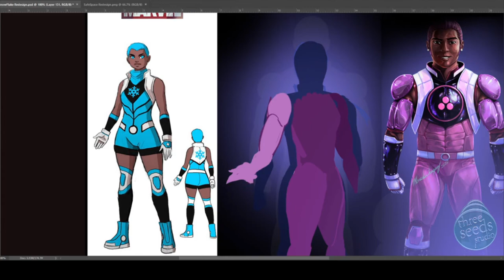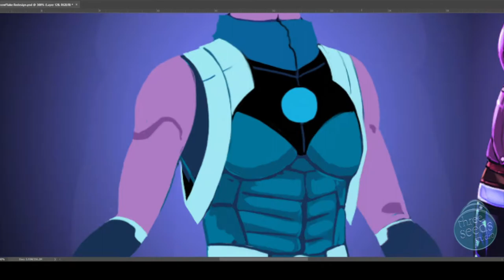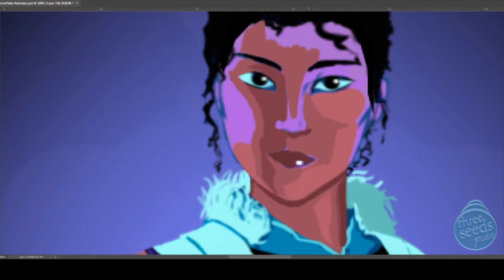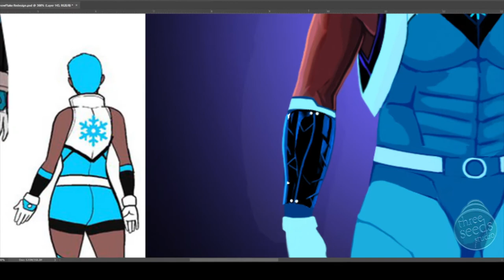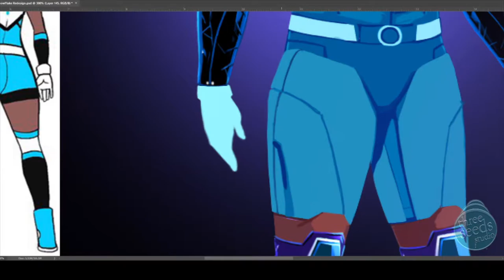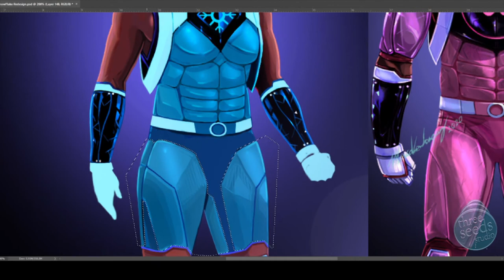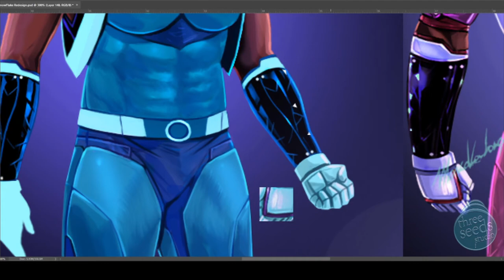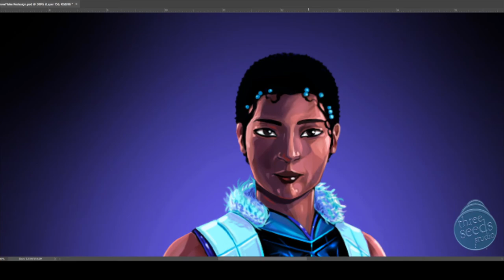Marvel: SnowFlake ~ Speed Painting & Redesign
Marco Velasquez
Enjoy, Marvel fans! :)

The twins... are complete! Made her a little cooler than before. I tried attempting a realistic and balanced approach using all the advice I gave in the previous video. The design critique.

Enjoy making your own characters, that's always been my philosophy. Create!

We are going to be making a redesign of Trail Blazer. Speed Painting fun! You ready? (Vote for it on our twitter poll.)

🔥 The Faiteless: Chapter 1 Comic Book. "Sad Song for Happy Hill"

🔥 "Deck 'A' Dance" Playing Card Game! 54 cards/characters.

🔥 The Faiteless Gallery.

🔥 Draw them in your style with TheFaiteless at @TheFaiteless.

Audio:
~ Roljui - "Night Theme"
~ Diamond Ortiz - "A to the O"
~ Quincas Moreira - "Trapped"
~ Spence - "Unstoppable"

Special Thanks:
~ Dodonius, for their artwork.

I do not own the characters, franchises, images, or songs displayed here for the educational video.